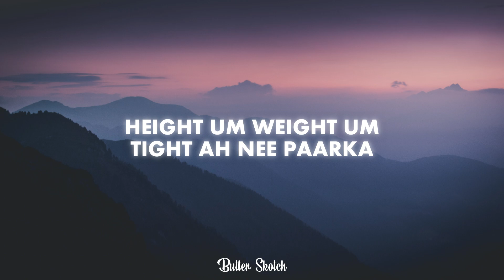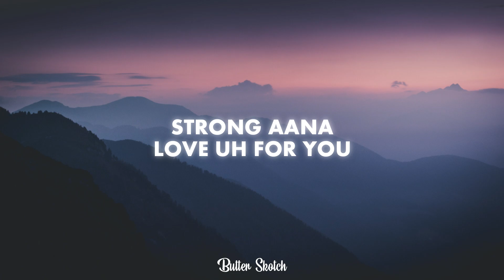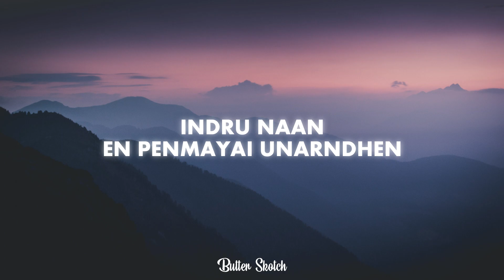| Un Kadhalai ( 8D & Lyric Video ) | Penin Velai 999 Mattume | Butter Skotch |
🌟 Penin Velai 999 Mattume - Un Kadhalai ( 8D lyrics )
Movie:  Penin Velai 999 Mattume
Singer:  Arjun
📷 Pic from: Pexels.com
🎵OUTRO MUSIC: 'OUTRO MUSIC: '' Show and tell '' by Said the sky Ft. Claire Ridgely
In case of any issues